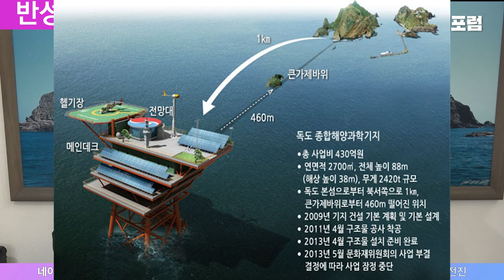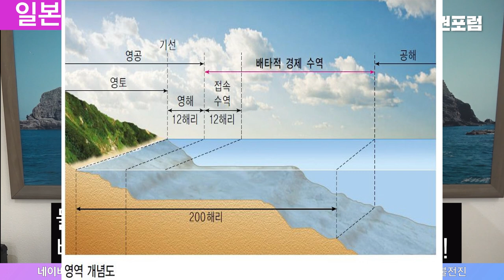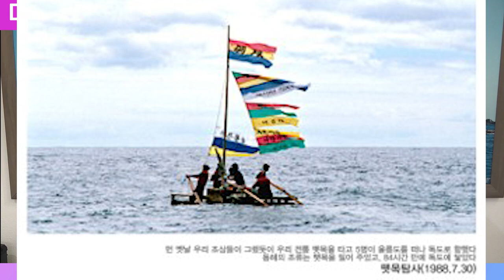[특집방송] 독도 지키는 청년들 3탄 안재영 독도관장님과 이대남, 이대녀가 독도 위기에 대처하는 방법! 독도를 지켜라!